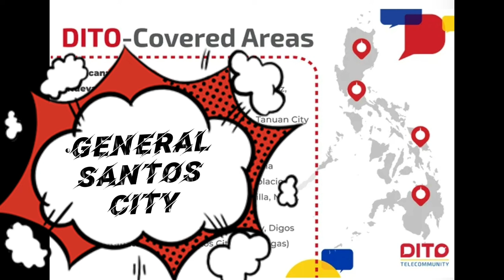DITO TELECOMMUNITY UPDATE | COVERED AREAS | AS OF APRIL 16 2021